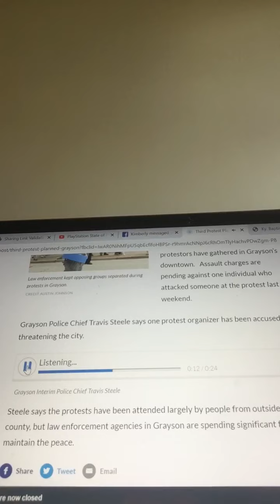Listen 👂 what the Grayson police chief’s said About my so-called threats💪🏾🤟🏾